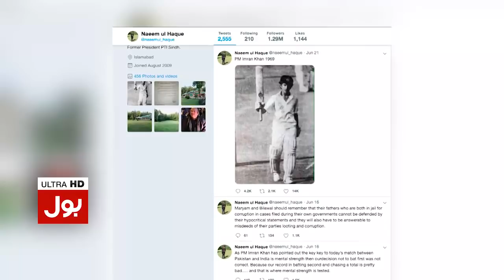Naeem Ul Haq invites criticism over stupid Tweet | BOL News